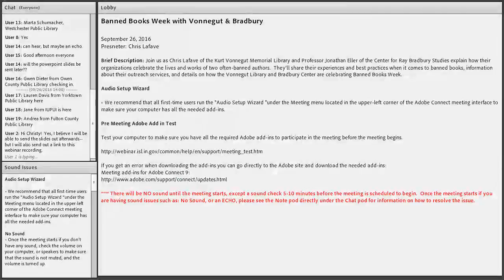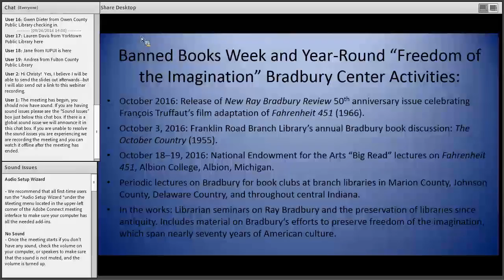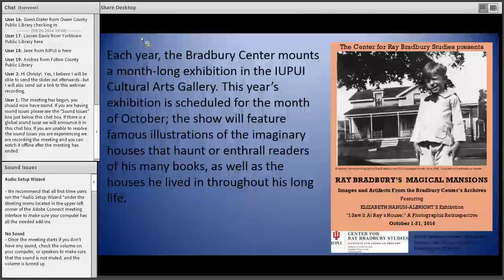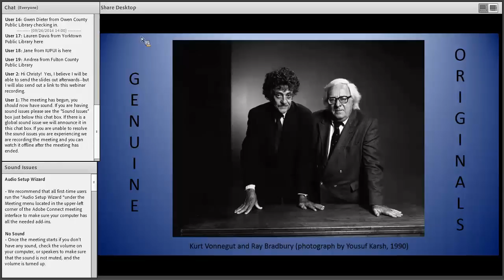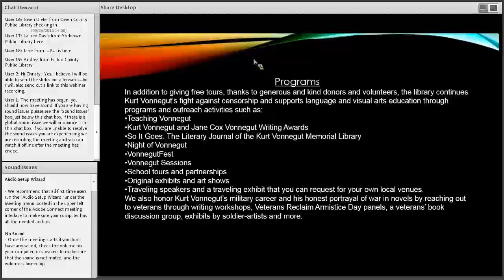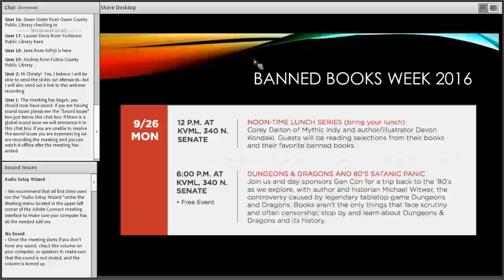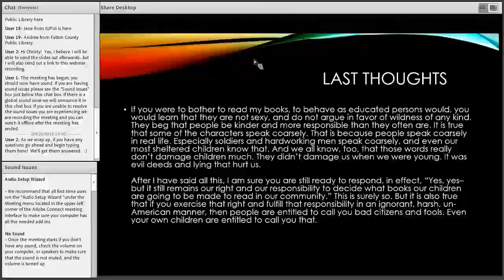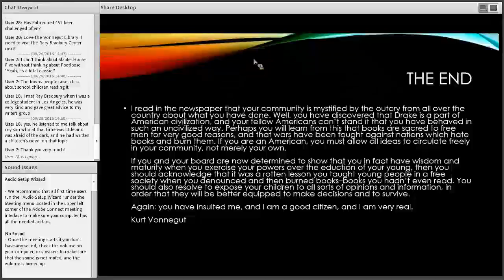Banned Books Week with Vonnegut & Bradbury 9-26-2016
Join us as Chris Lafave of the Kurt Vonnegut Memorial Library and Professor Johnathan Eller of the Center for Ray Bradbury Studies explain how their organizations celebrate the lives and works of two often-banned authors. They'll share their experiences and best practices when it comes to banned books, information about their outreach servcies, and details on how Vonnegut Library and Bradbury Center are celebrating Banned Books Week.